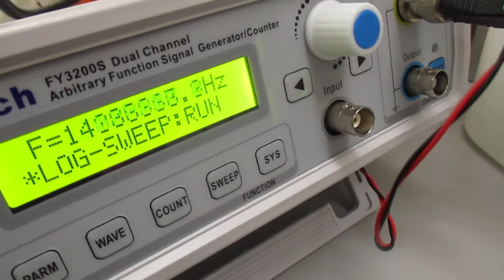ナノレベルの超音波攪拌（乳化・分散・粉砕）技術 Ultrasonic-labo